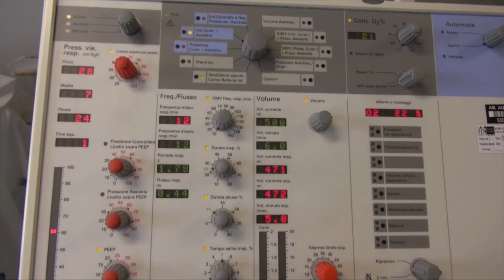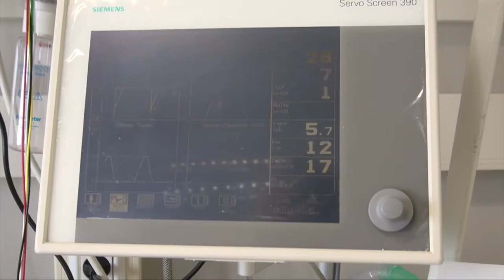Covid. Assessore alla Salute fa il punto su zona rossa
A tre giorni dalla istituzione della zona rossa in Abruzzo resta sotto osservazione la situazione dei contagi in Abruzzo. L’assessore alla Salute Veri auspica risultati incoraggianti dalle limitazioni di queste due settimane